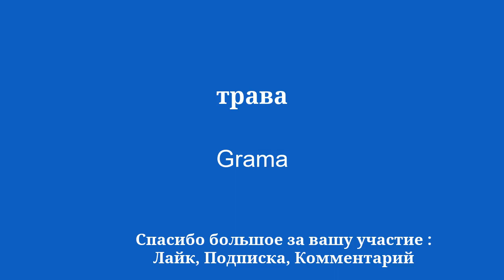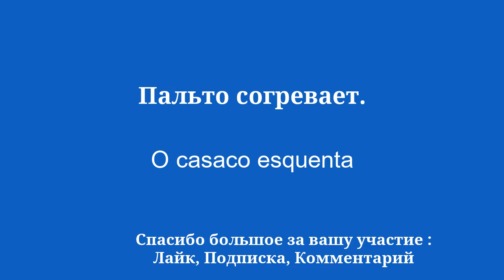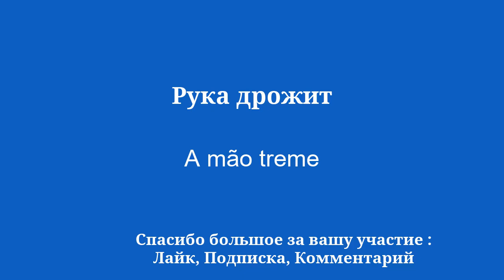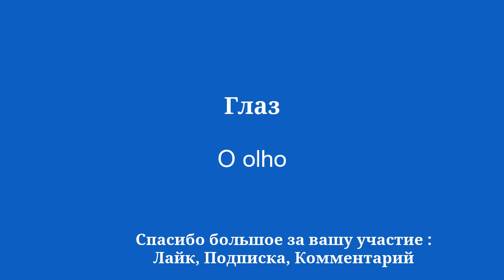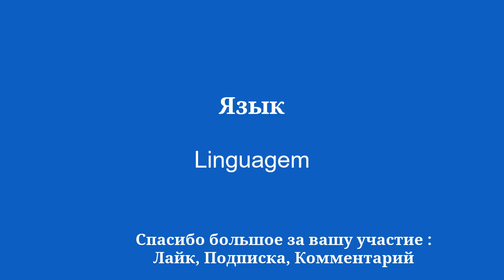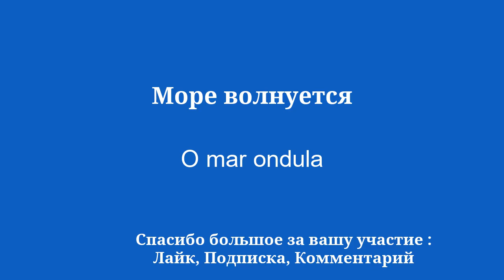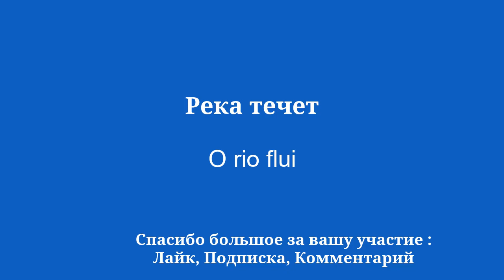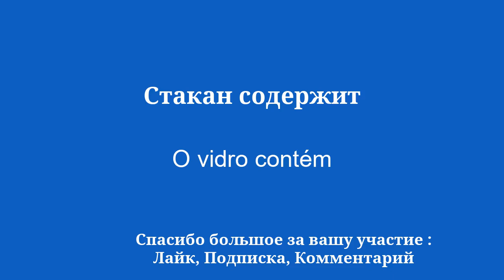Учите португальский, Изучайте словарный запас без усилий